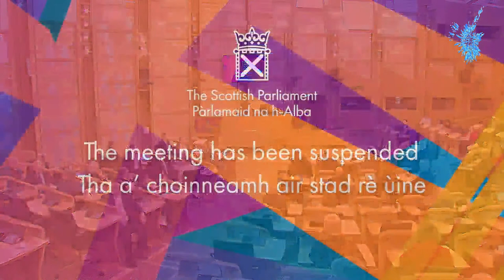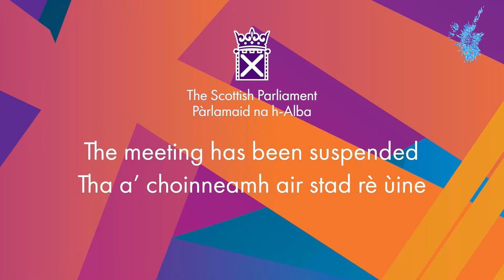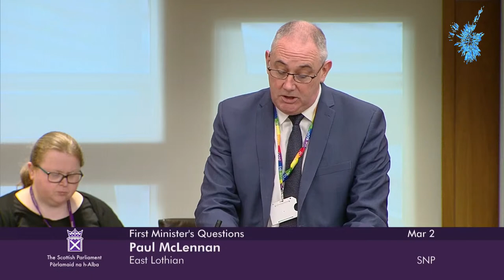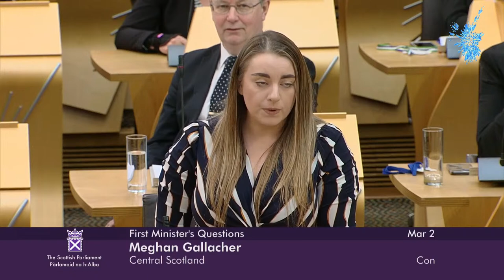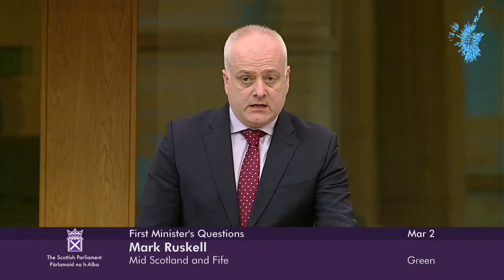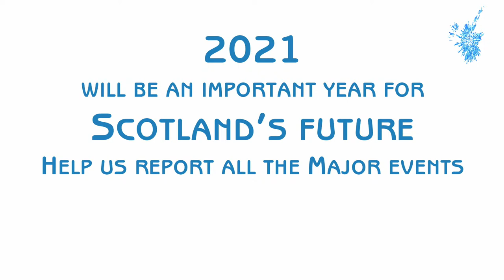First Minister's Questions - 02/03/2023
Join us for First Minister's Questions, live from the Scottish Parliament in Holyrood.

11:40 pm  General Questions

Kaukab Stewart S6O-01956
1.  To ask the Scottish Government whether it will provide an update on its progress on cladding remediation.

Pam Gosal S6O-01957
2.  To ask the Scottish Government what action it is taking to tackle homelessness, in light of reports that the number of people classified as homeless has reached a record high.

Bill Kidd S6O-01958
3.  To ask the Scottish Government how many payments of the Scottish Child Payment have been made in the Glasgow Anniesland constituency since it was introduced.

Ross Greer S6O-01959
4.  To ask the Scottish Government how the Clyde Metro project will improve rail services on the existing Milngavie line.

Annabelle Ewing S6O-01960
5.  To ask the Scottish Government whether it will provide an update on the new medical centre for Lochgelly.

Douglas Lumsden S6O-01961
6.  To ask the Scottish Government whether it will provide an update on the £200 million Aberdeen to Central Belt enhancement project, which aims to reduce travel times between Aberdeen and the Central Belt by 20 minutes by 2026.

Graham Simpson S6O-01962
7.  To ask the Scottish Government how it plans to roll out Mobility as a Service across Scotland.

Katy Clark S6O-01963
8.  To ask the Scottish Government what progress it is making towards fulfilling its commitment to introduce a national system of rent controls by the end of 2025.

12:00 pm  First Minister's Questions

Douglas Ross S6F-01849
1.  Question to be taken in Chamber.

Anas Sarwar S6F-01850
2.  Question to be taken in Chamber.

Alex Cole-Hamilton S6F-01855
3.  To ask the First Minister when the Cabinet will next meet.

Karen Adam S6F-01851
4.  To ask First Minister whether she will provide an update on the Scottish Government's response to ongoing food shortages currently affecting Scotland.

Pam Gosal S6F-01869
5.  To ask the First Minister whether she will provide an update on what discussions she has had with the Cabinet Secretary for Education and Skills in relation to bullying and harassment in schools.

Foysol Choudhury S6F-01864
6.  To ask the First Minister what action the Scottish Government is taking, in light of reports that individuals are unable to be discharged from hospital due to a lack of available spaces in care homes.

Now is the time to grow and expand the reach of Broadcasting Scotland. The need for a fair and balanced independent broadcaster in Scotland has never been greater, and that is why we have now set a target of adding 10,000 new subscribers to grow the number of Broadcasting Scotland Supporters to a sustainable level that will enable us to employ staff to make more programmes.

Broadcasting Scotland is Scotland's independent broadcaster, producing programmes from a Scottish perspective, targeting audiences, inside Scotland and beyond. We can only be the independent TV channel you want with your support, so please consider signing up to become a Broadcasting Scotland Supporter